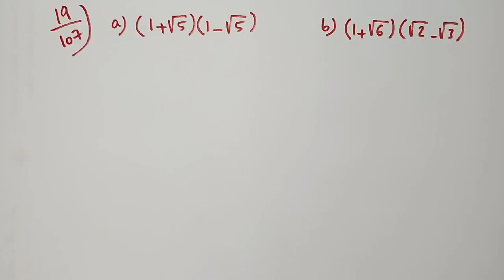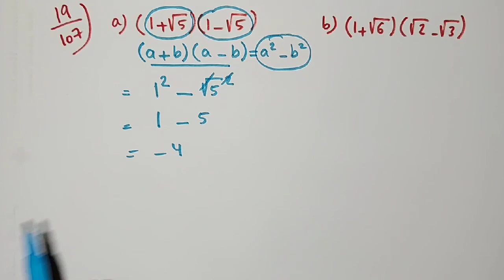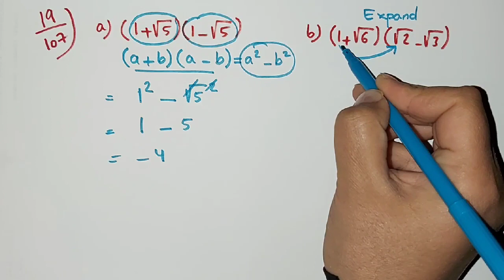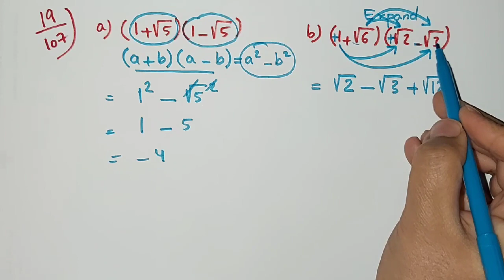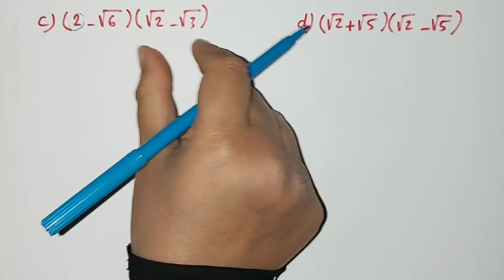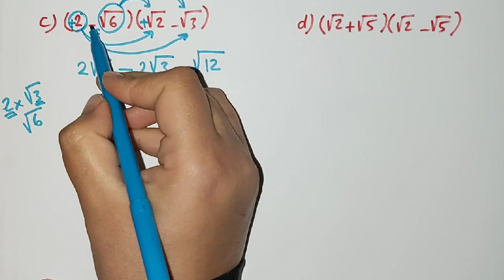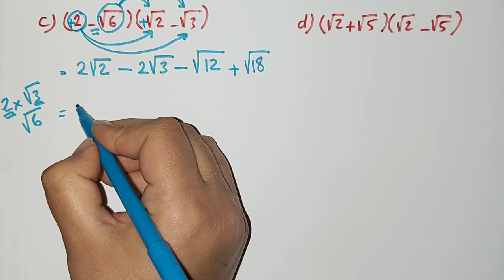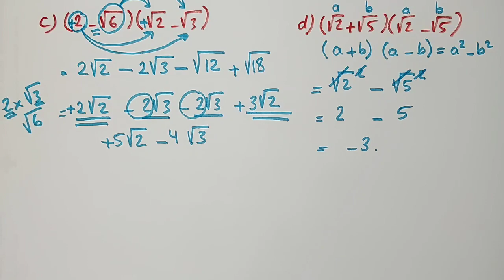Real Numbers Ex.19 Pg.107